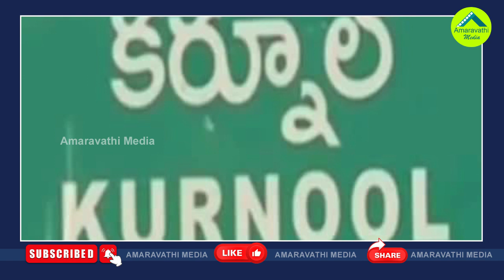చంద్రబాబుకు బిగ్ షాక్..వైసీపీలోకి మాజీ మంత్రి| TDP Ex Minister Erasu Pratap Reddy To Join YSRCP Soon